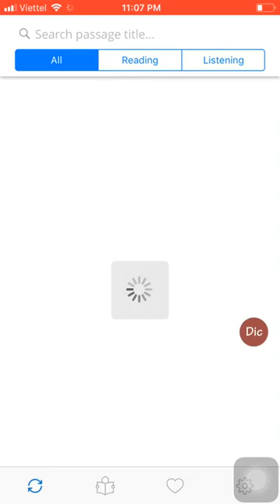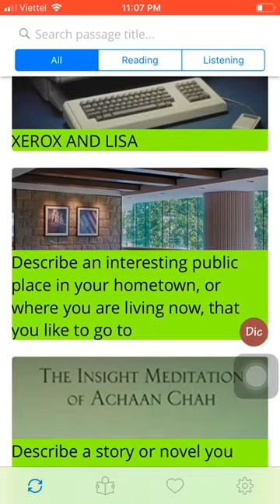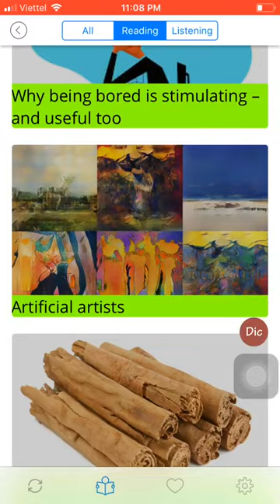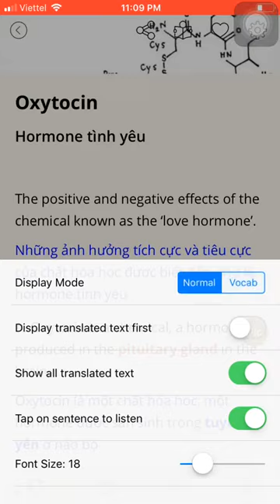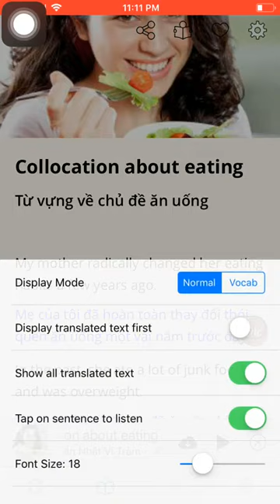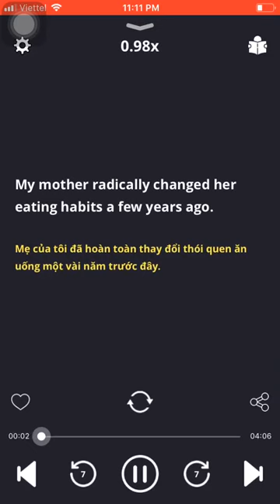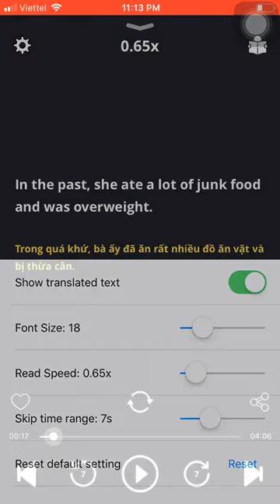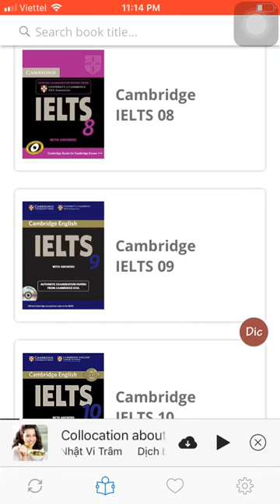Cách dùng và học trên app IELTS ECCYL 3.0.4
Made by Hằng Nguyễn